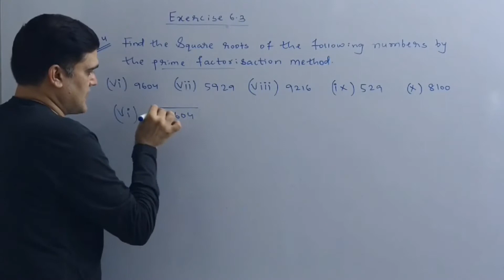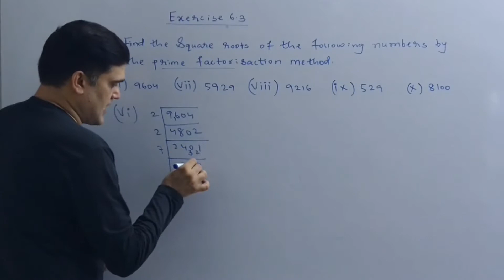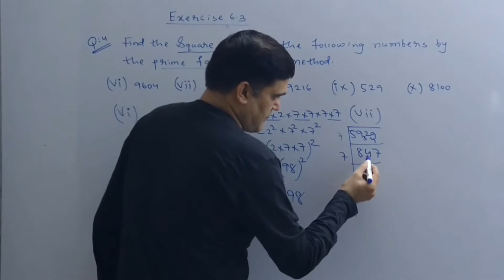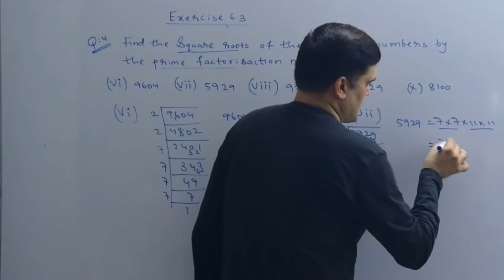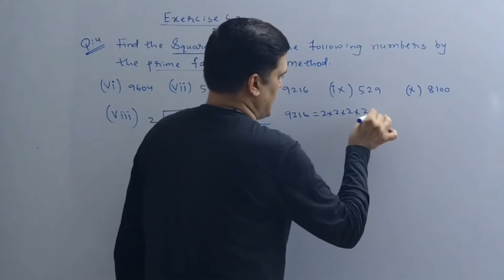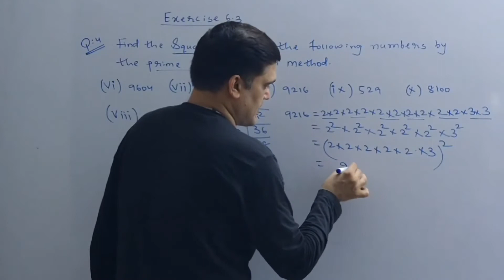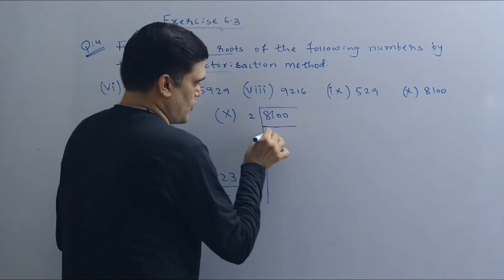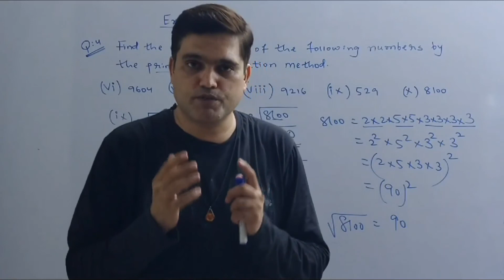#11 Std 8 Maths Chapter 6 Squares & Square Roots (Part 11) || STC Education || Sonu Sir